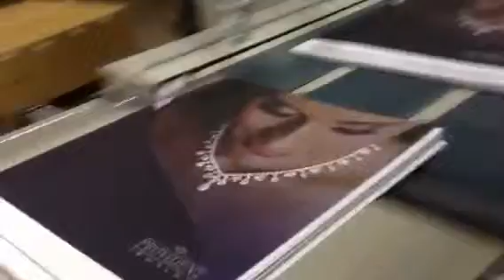Holiday Catalog 2013--for All Occasions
Behind the Scenes Pre Press 5